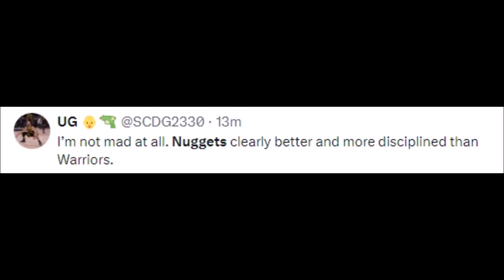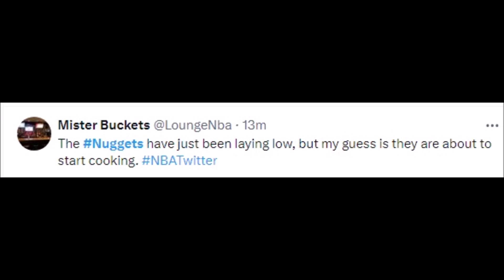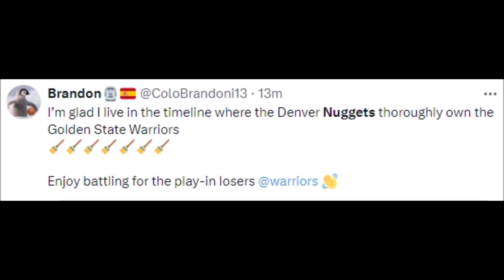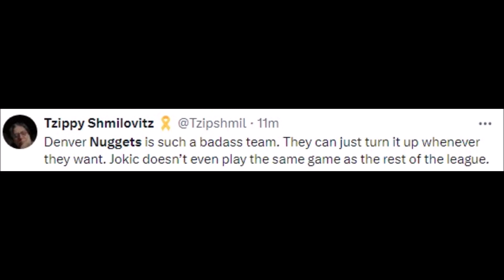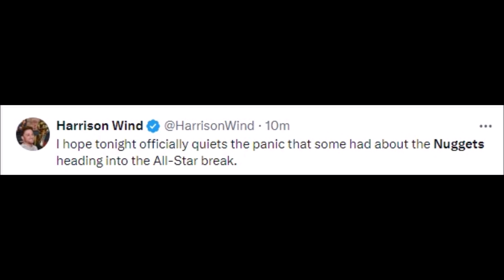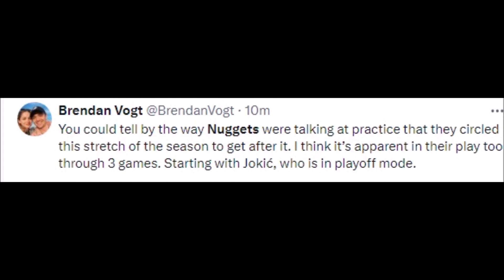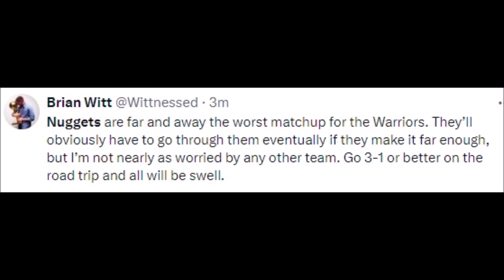NBA REACT TO DENVER NUGGETS BEATING GOLDEN STATE WARRIORS | NUGGETS VS WARRIORS REACTIONS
Basketball History